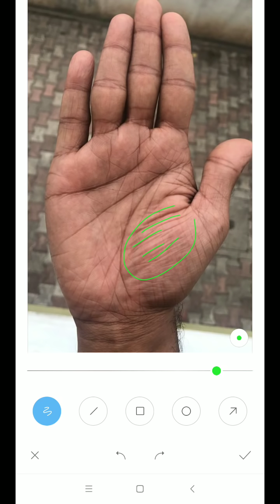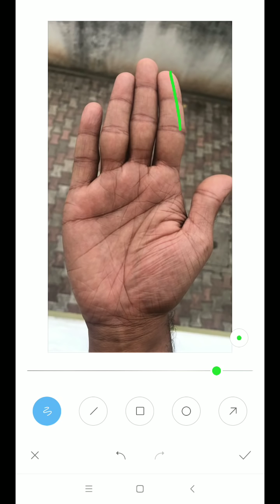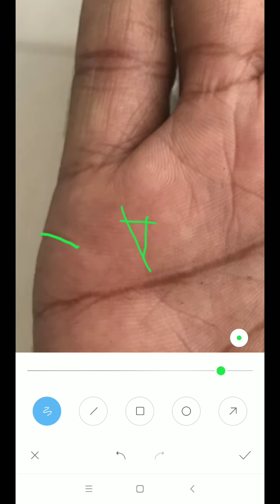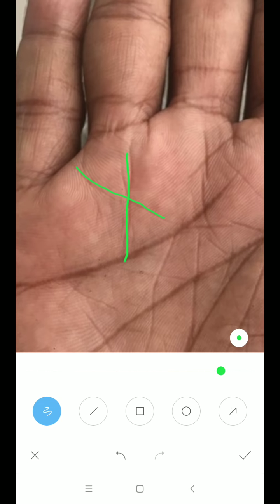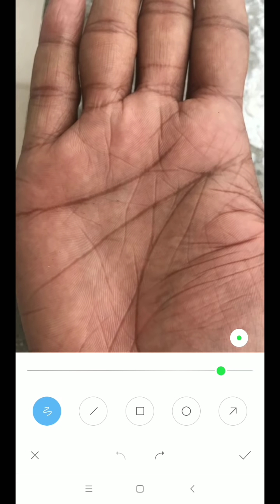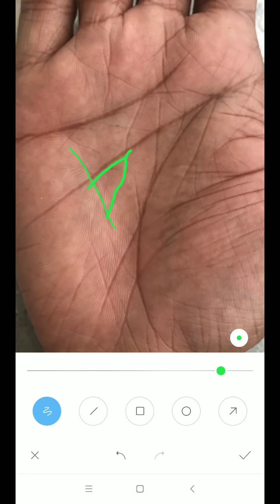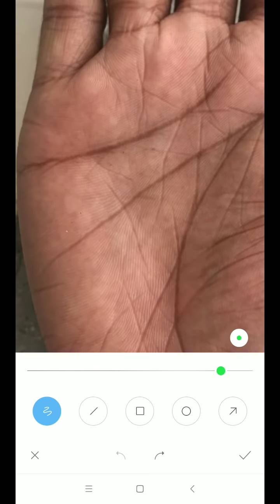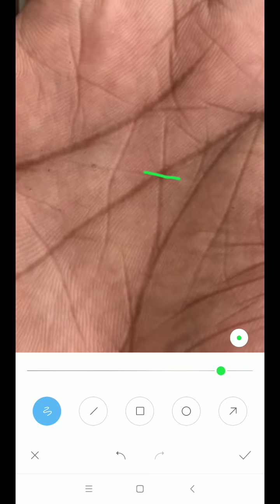बहोत जादा ambition है क्या पूरे होंगे इनके जीवन में?